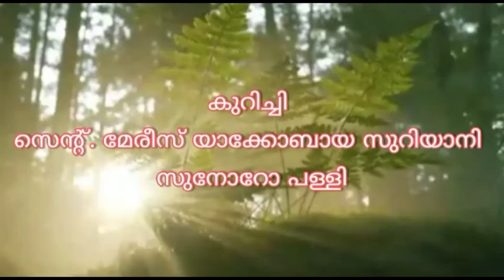പ്രഭാത സന്ദേശം റെവ. ഫ. റ്റിജു വർഗിസ് പൊൻപള്ളി